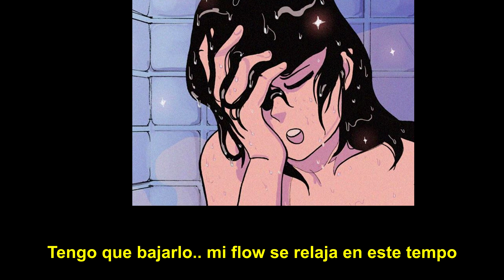Triathalon - Hard To Move (sub español)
fuck the mistery man